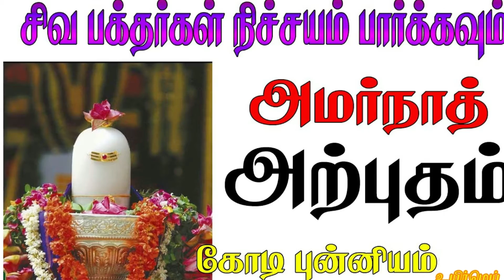அமர்நாத் குகை கோவில் அதிசயங்கள்